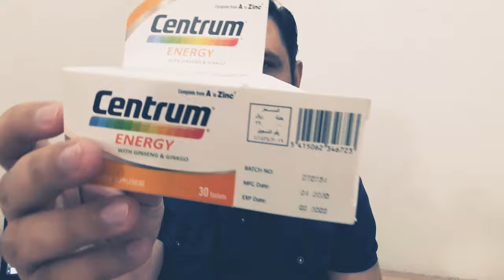Centrum Multivitamin Review In Urdu/Hindi | Centrum Energy Multivitamin Benefits & Side Effects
Hi In this video we discuss about multivitamins centrum energy multivitamin benefits side effects and dose for women & man remember one thing this video is only for educational purpose stay healthy

Centrum Multivitamin Benefits:-
1.Increased energy levels
2.Improved mood
3.Reduces stress and anxiety
4.Improved short-term memory
5.Maintained muscle strength
7.Stop hair fall
8.Glowing skin

Always seek the advice of your physician or other qualified health care professional with questions you may have regarding your medical condition every effort is made to ensure the links to external sites as well as the medical information are current and correct